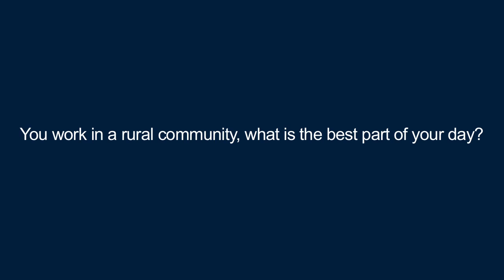Health care provider in a rural community - CHI Health Clinic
Christy Jackson is a ARNP with CHI Health.